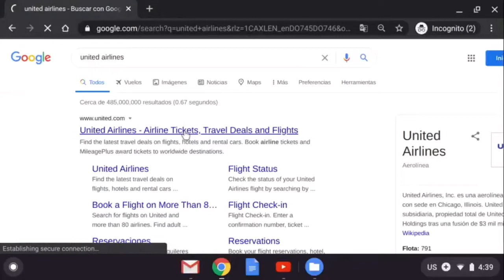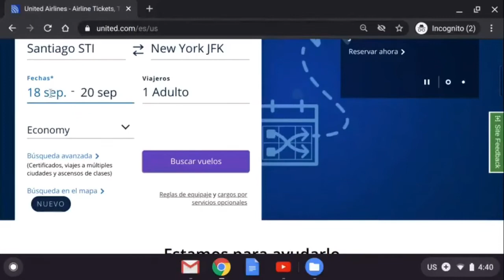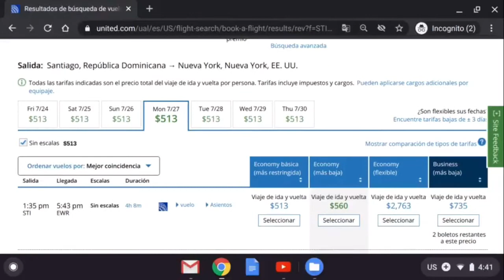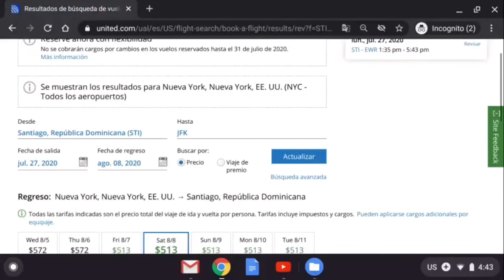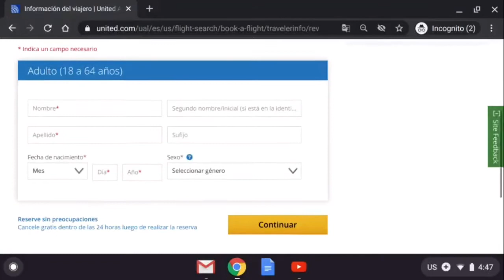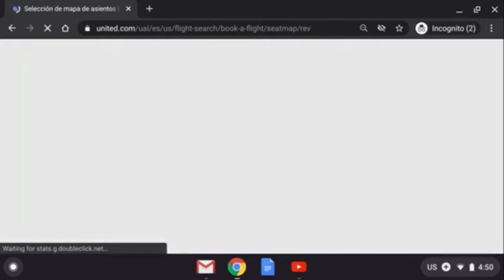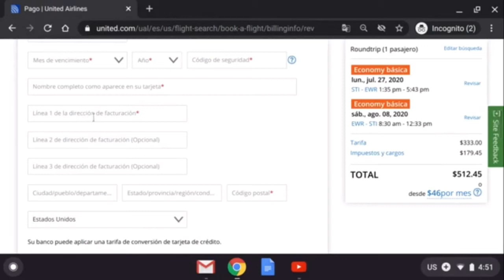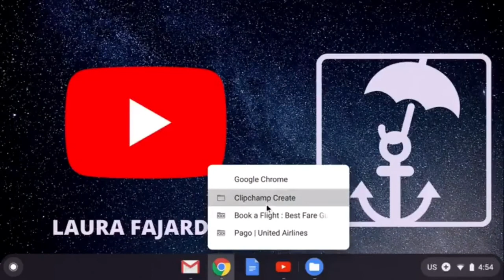CÓMO COMPRAR VUELOS ONLINE | UNITED | LALA’S JOURNEY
Proximo Video: COMO COMPRAR UN VUELO ONLINE | AMERICAN AIRLINES

“Lo primero que debes tener para empezar en cualquier cosa que te propongas es determinación”

Musician: Not The King.👑